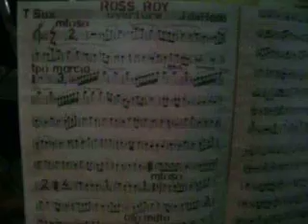96 Band Serenata - "Ross Roy"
Jeng Bayron-Alhambra's Wake